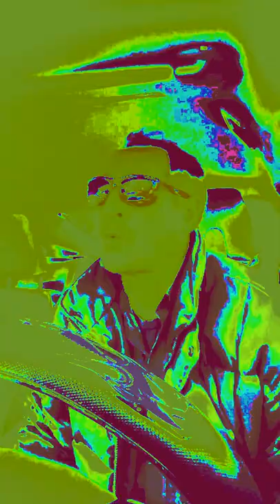So you know? What thick as a brick means.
A Jethro tull number.
Too the Tribute singer's hanger.
Feel free too launch entertainment streaming.     Ed Hoarhall